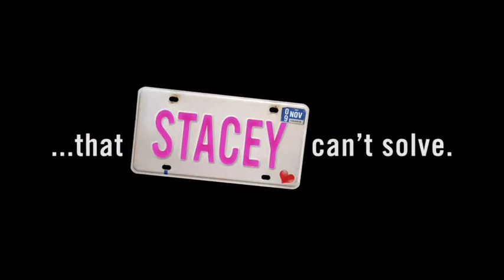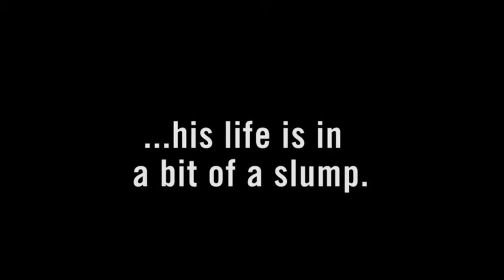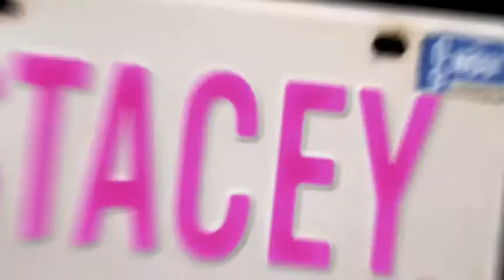Slightly Used Official Trailer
Directed by the critically acclaimed Blake Van De Graaf, 'Slightly Used' is a comedy that takes place on the harsh battle field of the used car lot. The story revolves around humorous events that ensue during a sales competition between the lot's two most elite, or rather hardheaded, salesmen.